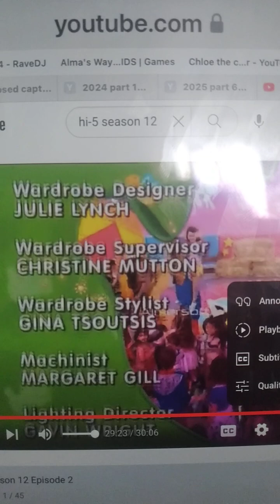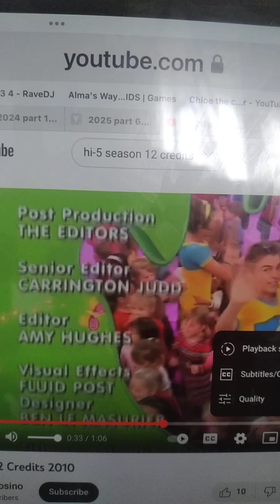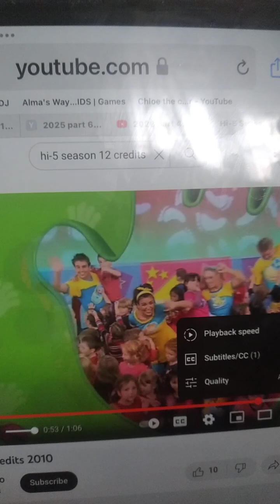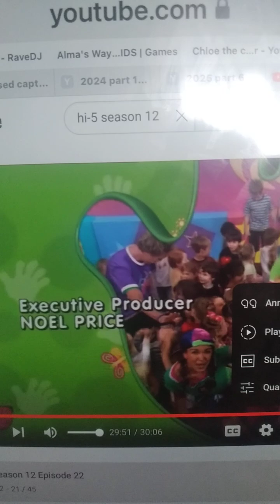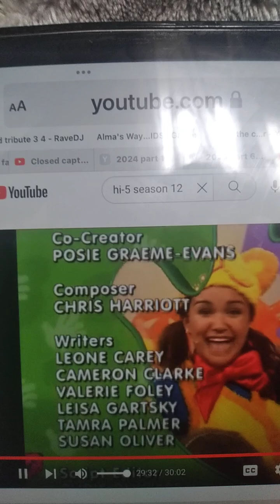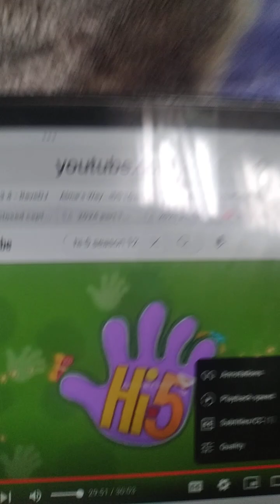Hi-5 season 12 credits in order